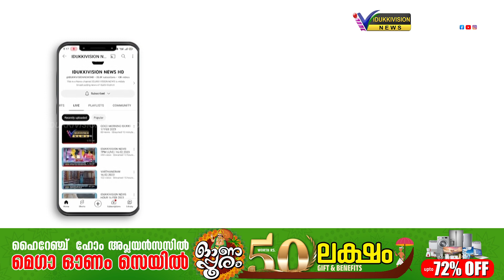ഓണം പൂക്കളുടെ ഉത്സവമാണ്... ഓണം അടുത്തതോടെ പ്രകൃതി ഒരുക്കിയ ഒരു ദൃശ്യ വിരുന്നിലേക്ക്